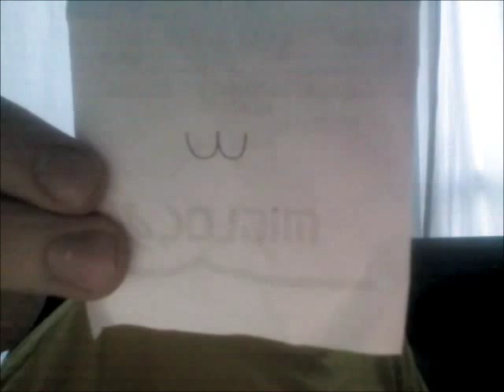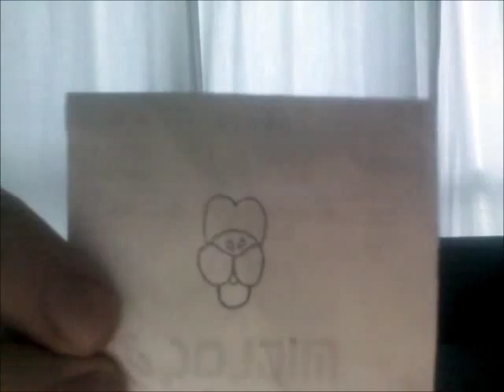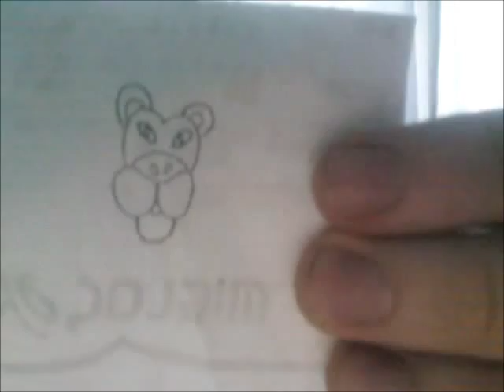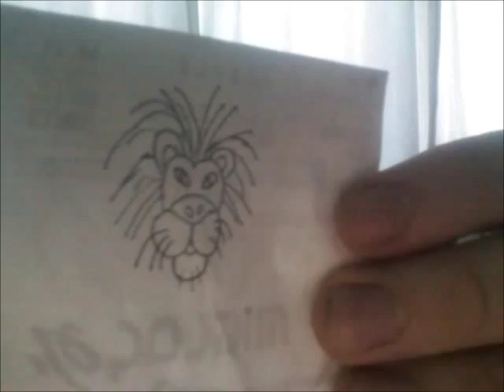How to Draw a Lion Head